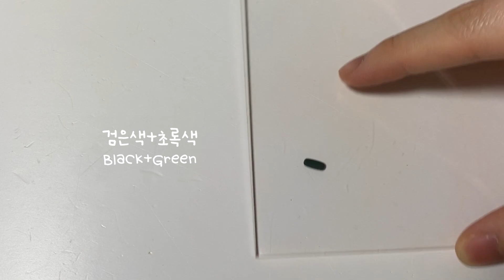클레이로 주먹밥쿵야 만들기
주먹밥쿵야 클레이
Rice ball kuya Clay